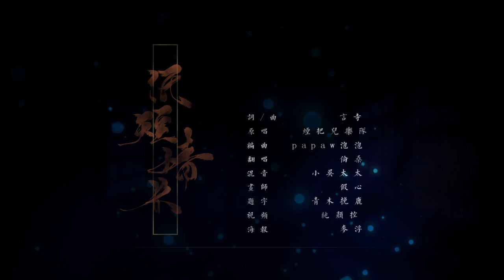【倫桑翻唱】Lun Sang 紙短情長 The Love Beyond Words 短い紙、深い情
【倫桑翻唱】Lun Sang
紙短情長
The Love Beyond Words
短い紙、深い情

作詞：言寺
作曲：言寺
編曲：papaw泡泡
原唱：煙把兒樂隊
翻唱：倫桑
混音：小吳太太
畫師：假心
題字：青木挽鹿
視頻：純顏控
海報：麥浮

點擊影片含中（繁）英日德文字幕
Clink on videos and you can find subtitles in Chinese, English, Japanese as well as German.
このビデオは中国語(繁)、英語、日本語、ドイツ語の字幕があります。
Das Video enhaltet Deutsche Untertitel.

倫さんが好き方は購読して、小鈴を押してください。